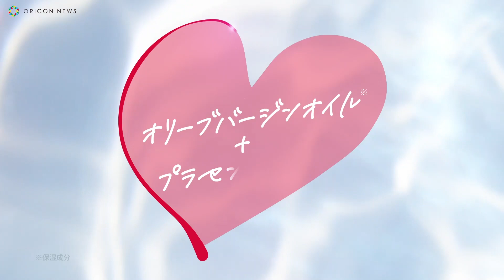『ZIP!』お天気キャスター・貴島明日香、“うるキュン”艶やかリップで魅了 「DHC 濃密うるみ カラーリップクリーム」新TVCM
ディーエイチシー（以下：ＤＨＣ）が、「ＤＨＣ 濃密うるみ カラーリップクリーム」の新ＴＶ-ＣＭを、11日から地上波、公式ＷＥＢサイトで放映開始。

　「ＤＨＣ 濃密うるみシリーズ」は、2014年に誕生した、自分らしくスマートな選択をする現代女性に向けた、ドラッグストアを主とした店舗販売専用の化粧品ブランド。「ＤＨＣ 濃密うるみ カラーリップクリーム」は、“くちびるに、潤いと遊びゴコロを。”が商品コンセプト。

　新ＴＶ-ＣＭでは、メインキャストに日本テレビ「ZIP!」のお天気キャスターとして、またファッション雑誌non-no（集英社）の専属モデルとしても活動する貴島明日香を起用。その艶やかな唇と、シーンに合わせて次々に変化するチャーミングな表情に注目。